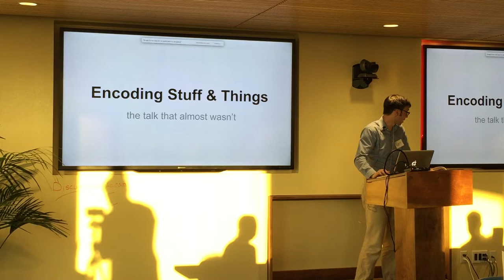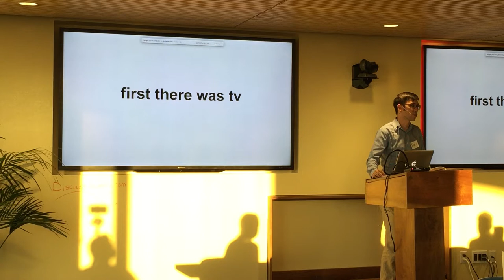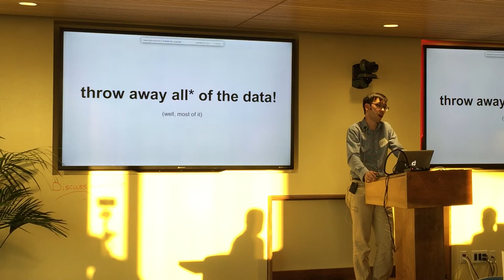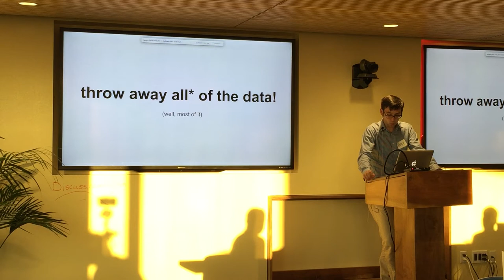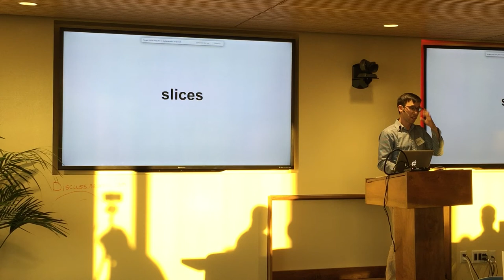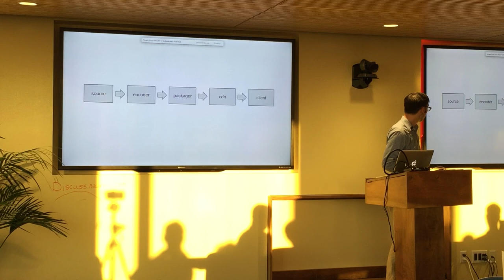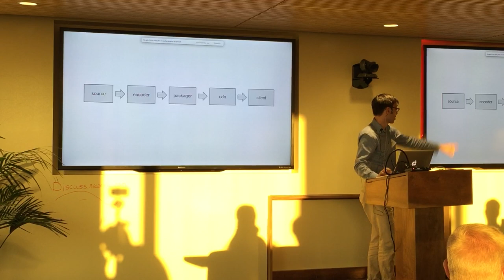Encoding Stuff 'n' Things – Matt Scharr